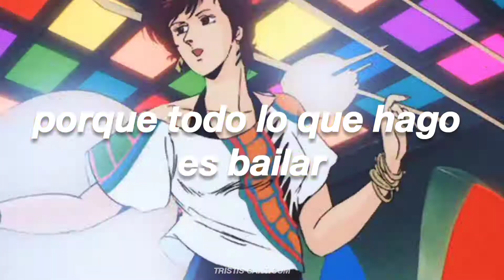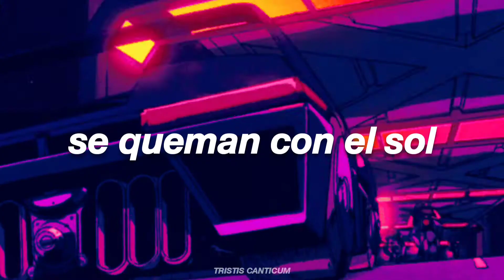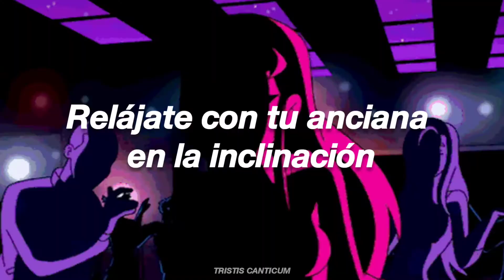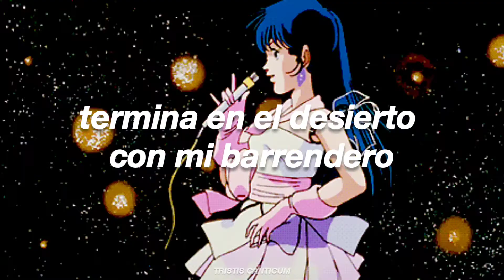Dirty Harry - Gorillaz; Sub. Español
Dirty Harry Letra
I need a gun to keep myself among
The poor people are burning in the sun
But they ain't got a chance
They ain't got a chance
I need a gun
'Cause all I do is dance
No, they ain't got a chance
In my backpack
I got my act right
In case you act quite difficult
And yo is so weakin'
With anger and discontent
Some are seeking and searching like me, moi
I'm a peace-loving decoy
Ready for retaliation
I change the whole occasion to a pine box six-under
Impulsive don't ask wild wonder
Orders given to me is
Strike and I'm thunder with lightning fast reflexes
On constant alert from the constant hurt
That seems limitless with no dropping pressure
Seems like everybody's out to test ya
'Til they see you brake
They can't conceal the hate that consumes you
I'm the reason why you flipped your soosa
Chill with your old lady at the tilt
I got a ninety days digit
And I'm filled with guilt
From things that I've seen
Your water's from a bottle
Mine's from a canteen
At night I hear the shots
Ring so I'm a light sleeper
The cost of life
It seems to get cheaper
Out in the desert
With my street sweeper
So said the speaker with the flight suit on
Maybe to him I'm just a pawn
So he can advance
Remember when I used to dance
Man, all I want to do is dance